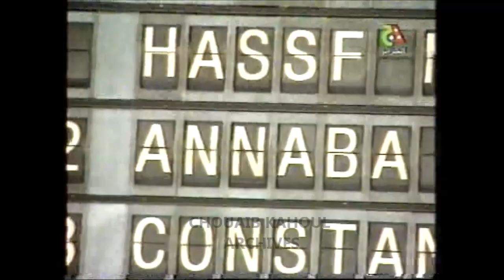ALGÉRIE vs CAP VERT (Elim CDM 2002) départ vers Annaba